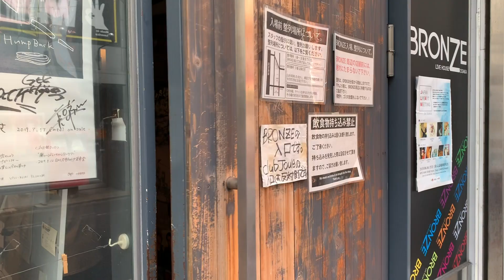hananashi mini album『ありふれた生活の中に』Trailer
hananashi
1st mini album 『ありふれた生活の中に』

1.少し先から
2.明日は
3.アルヒノキオク
4.はるか
5.消えない唄
6.pm11:00

■品番:HNNS-0001

‹販売店舗›
■タワーレコード
・東京 新宿
・京都
・大阪 マルビル

■愛知　records shop zoo

他...